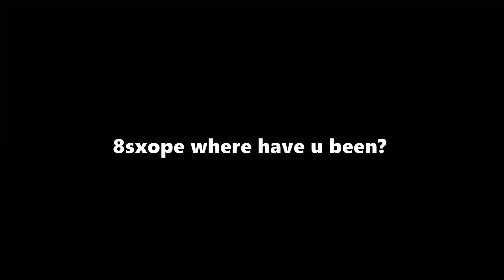I'm back...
Recorder: ios Screen recorder and Mobizen Samsung

Mic: iphone's headphone or Earphone Mic with Samsung

Headphones: iphone earphones